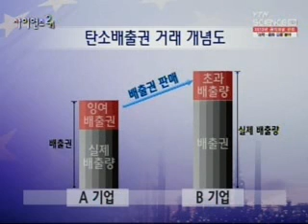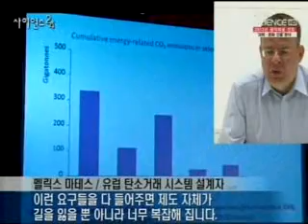유럽의 탄소배출 감축 노력···우리는?